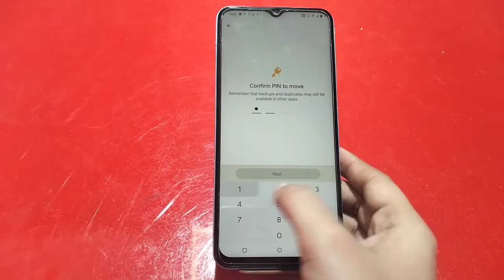Photo Hide In Vivo T1 5G, How To Hide Photo And Video In Vivo T1 5G, Vivo T1 5G Mein Video Hide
Photo Hide In Vivo T1 5G, How To Hide Photo And Video In Vivo T1 5G, Vivo T1 5G Mein Video Hide Kaise Karen,

Photo_Hide_ Video_Hide Vivo T1 5G